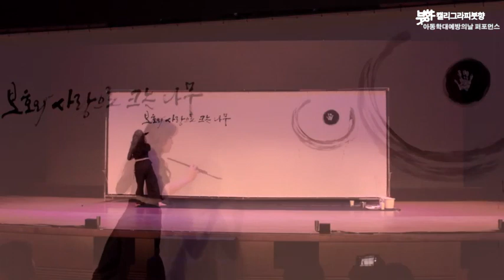[붓향] 이화선 작가 제11회 아동학대예방의 날 기념식 캘리그라피 퍼포먼스 Korean Calligraphy performance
[붓향] 이화선 작가 제11회 아동학대예방의 날 기념식 캘리그라피 퍼포먼스
제11회 아동학대예방의 날
주관 : 중앙아동보호전문기관
주최 : 보건복지부·교육부·법무부·여성가족부·경찰청 공동 주최

이화선 캘리그라피 작가 (평화로운 물고기)
Korean Calligraphy performance